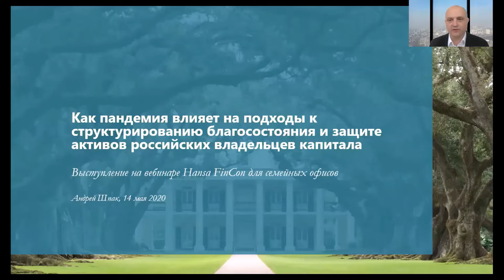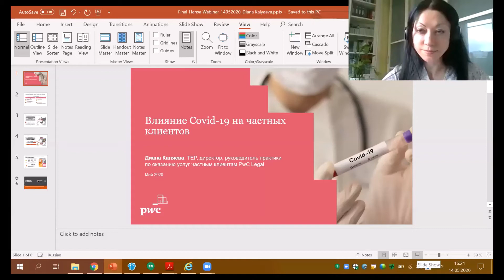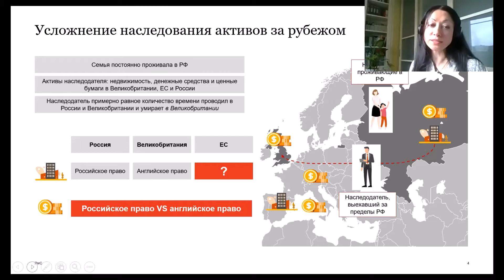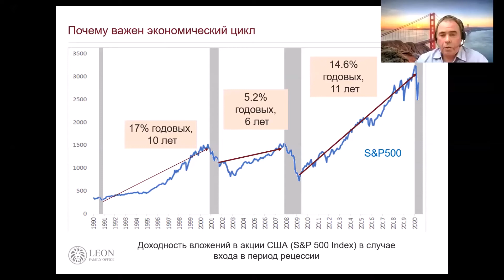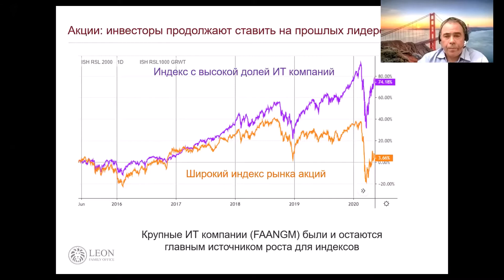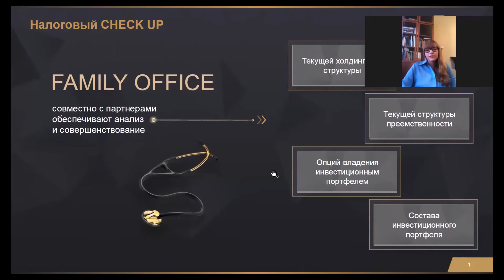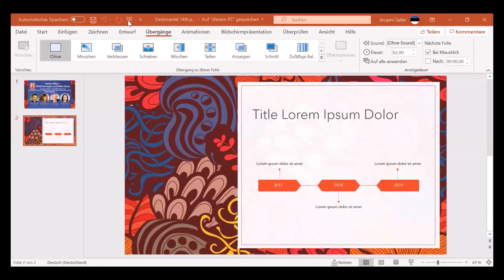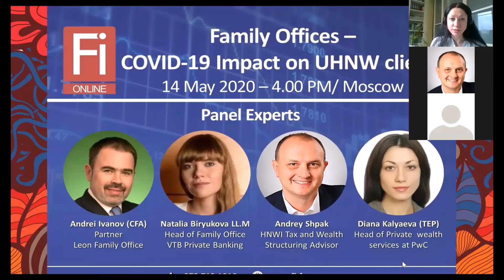FI Forum Online Webinar "Family Offices – The COVID-19 Impact on UHNW clients" 14th of May 2020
Как пандемия влияет на подходы к структурированию благосостояния и защите активов российских владельцев капитала
Андрей Шпак, Консультант собственников и владельцев капитала по вопросам налогового планирования и сохранения активов
 Влияние COVID-19 на частных клиентов: последствия закрытых границ с юридической точки зрения. Планирование наследования активов за рубежом Диана Каляева
PwC Директор, TEP, Глава частных клиентских сервисов
Какие возможности для инвестиций возникают в кризис ?
Андрей Иванов Управляющий партнер LEON Multy Family Office
17:00 Изменение жизненной стратегии клиентов после Covid
Наталья Бирюкова LL.M Руководитель Family Office
VTB Private Banking